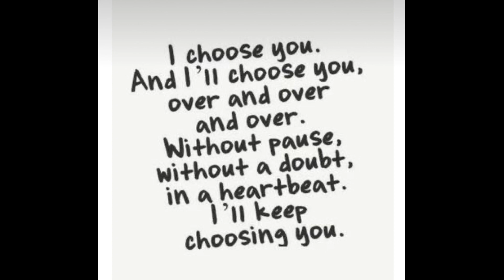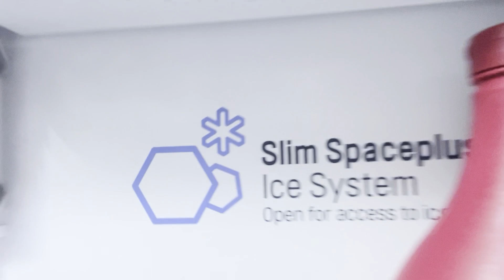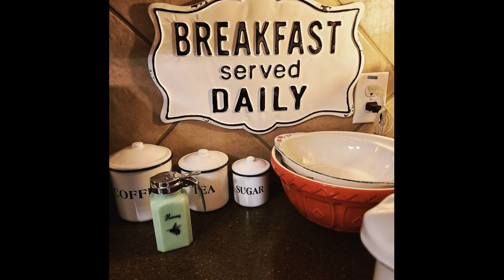VALENTINE'S DAY SOUTHERN STYLE! COLLAB WITH @CatherineOgrodowic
Hey Y'all HAPPY VALENTINES DAY! Today is a collaboration with my sweet bestie @CatherineOgrodowic please go show her some love! I hope you enjoy today's video.